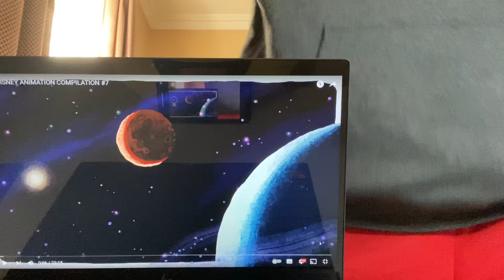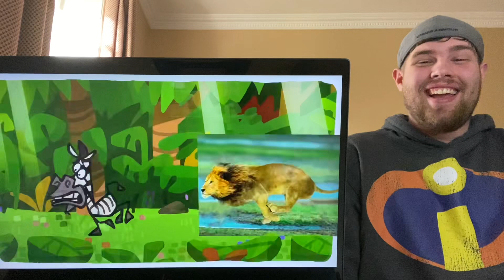Incredi-Brony reacts: The Ultimate Cartoon Recap Compilation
THESE ARE SO INSANE I LOVE EM😂🤯